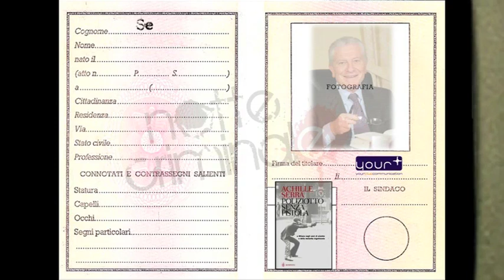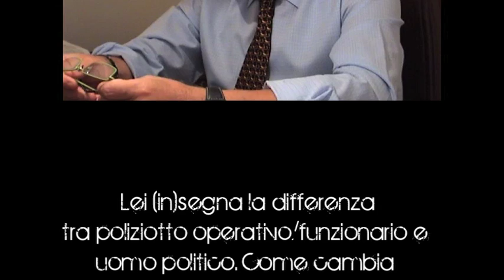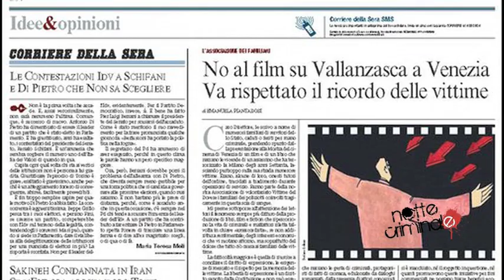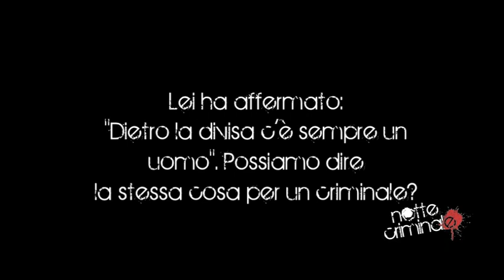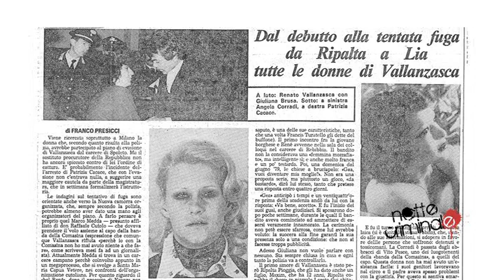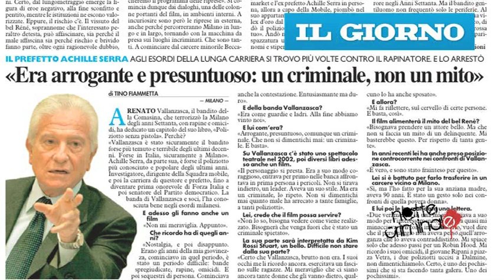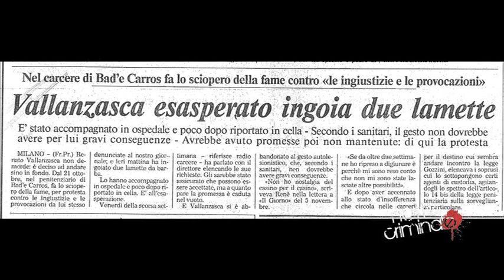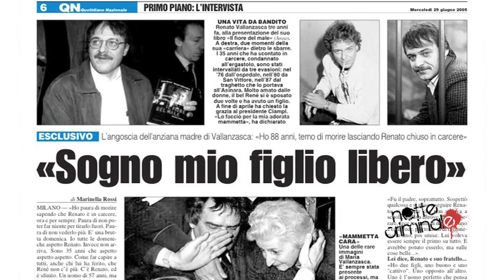[ESCLUSIVA] Notte Criminale - "L'intervista".....con Achille Serra (I parte)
SEGUICI ANCHE SU FACEBOOK!